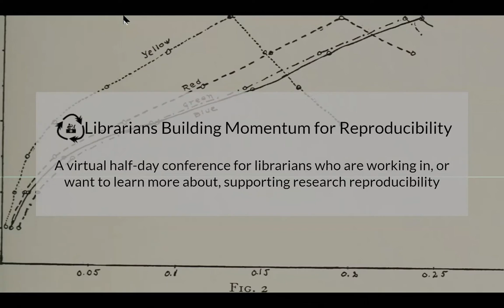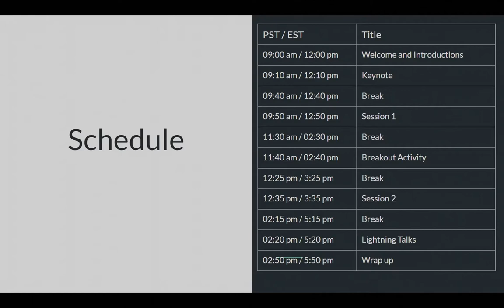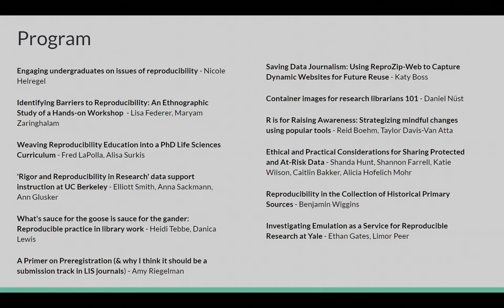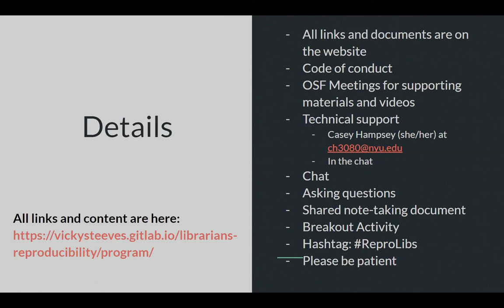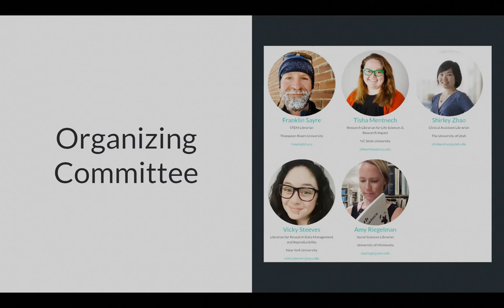Introduction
Franklin Sayre introduces the 2020 'Librarians Building Momentum for Reproducibility" conference.